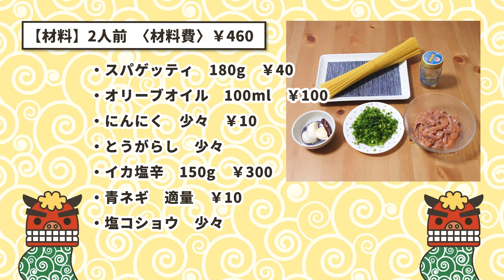【Pasta Recipe】スパゲッティ イカの塩辛と青ネギのガーリックオイルソース 簡単レシピ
今回はスパゲッティ イカの塩辛と青ネギのガーリックオイルソースをご紹介いたします。
イカの塩辛とガーリックオイルという異色な組合せで、アレンジパスタを作ってみました。
イカの塩辛も好みが分かれると思いますが、ガーリックオイルと合わせてみるとまた違った味わいになります。

2人前　　材料費￥460
スパゲッティ　180g　￥40
オリーブオイル　100ml　￥100
にんにく　少々　￥10
とうがらし　少々
イカ塩辛　150g　￥300
青ネギ　適量　￥10

こちらもフォローをよろしくお願いいたします。